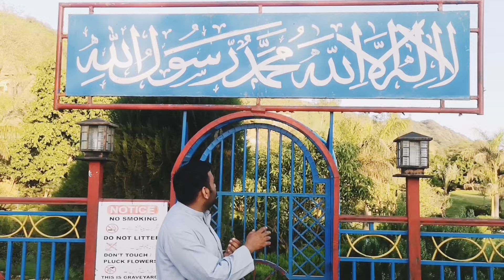Most beautiful Qabristan Pakistan||Rajdhani kotli Azad Kashmir Qabristan View like Park||Full video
Most beautiful Qabristan Pakistan||Rajdhani kotli Azad Kashmir Qabristan View like Park||Full video Azad Kashmir ka sabse Khubsurat Qabristan A Unique graveyard in Rajdhani Azad Kashmir

پاکستان کا سب سے خوبصورت قبرستان اور ازاد کشمیر کا بھی خوبصورت قبرستان اور کوٹلی راجدھانی قبرستان اس کی مکمل ویڈیو دیکھیں اس قبرستان کی خوبصورتی پارک سے بھی زیادہ ہے

Most beautiful Qabristan Pakistan
Rajdhani kotli Azad Kashmir Qabristan View like Park
A Unique graveyard in Rajdhani Azad Kashmir
Azad Kashmir ka sabse Khubsurat Qabrist
Pakistan ka sabse Khubsurat Qabrist
sufyan jutt tvs